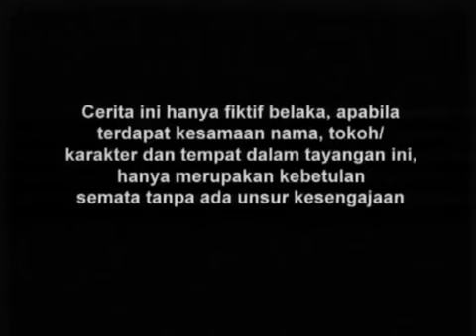Gajah Mada - Episode 138